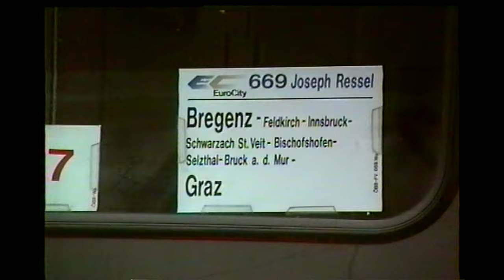European Railways in the 1990s A sample of the Railways of Austria ( OBB ) on 5th September 1996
EUROPEAN  RAILWAYS of the 1990s
            A sample of the Railways of Austria on 5th September 1996
                                                  (Austria OBB)
    I hope this series will appeal to the European enthusiast as well as the BR enthusiasts and again feel free to comment on any material or subscribe to the channel to help support it's growing popularity.  It may not always be possible to answer every comment or question, especially if it is not in English, but every comment is read and greatly appreciated.
                                            spompeytransportvideo  2024
I made my first visit to this stunningly beautiful country on route back to the UK from Hungary. This was a late change of plan, so we crammed in as much as possible so as to enable to pick up the planned schedule. The first location was an all too short visit to picturesque Innsbruck, where I saw my first OBB Class 4020 Unit.  We then headed back and stopped off at Jenbach. A very scenic location with plenty to see. Lorry trains, freight and Passenger, both long distance and shorter services. Finally a visit to Kufstein, a short distance to the North of Worgl.  A mixture of DB and OBB locomotives were seen on Lorry trains and freight. As I said this was a brief look at what this wonderful country had to offer in that year and I fell in love with it so returned the following year for a longer stay.
I do hope this video entertains and evokes old fond memories of the European Railway Scene of the era.
I hope you are enjoying  the series, and if you are familiar with the areas featured, feel free to comment and if you do like the clip please subscribe and Like.